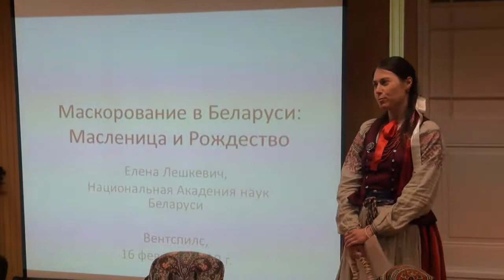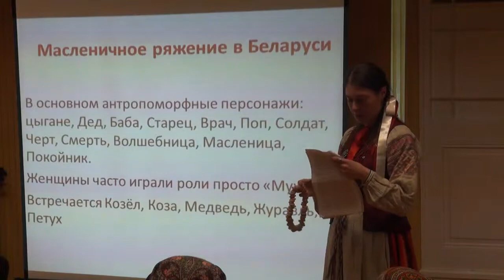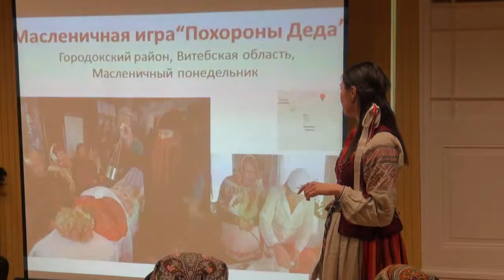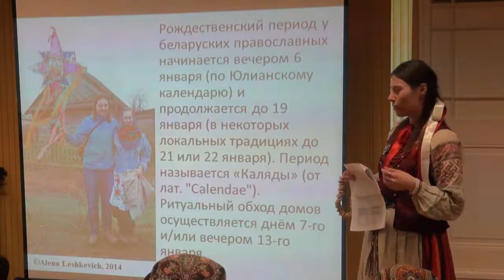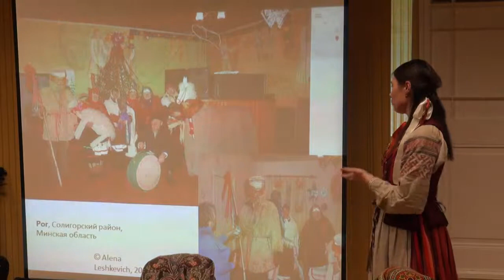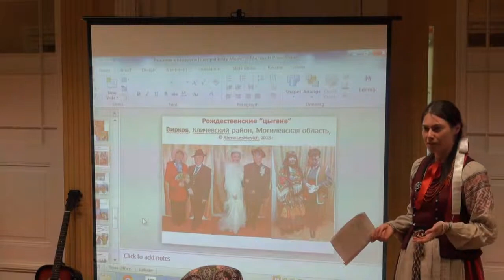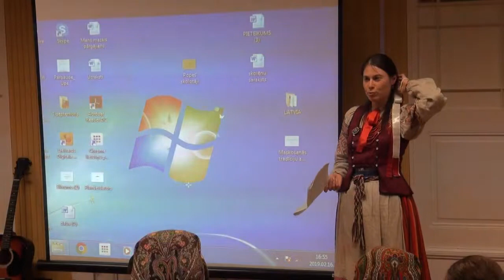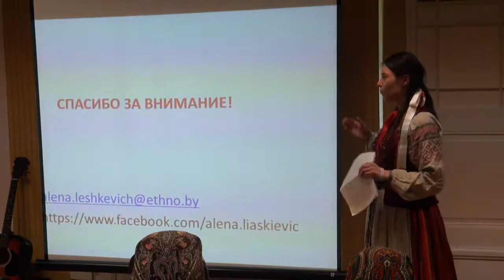Маскирование в Беларуси: Масленица и Рождество - Алена Ляшкевич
Выступ на канферэнцыі падчас Фестывалю маскіраваных у Латвіі, 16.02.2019 г.